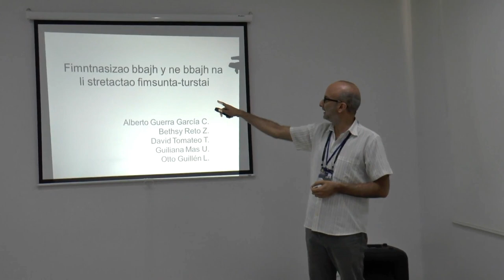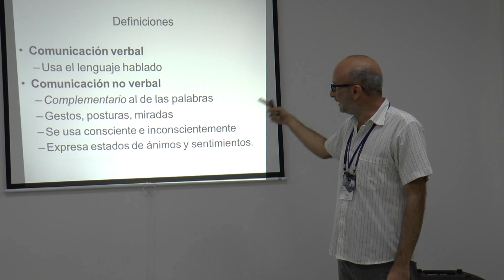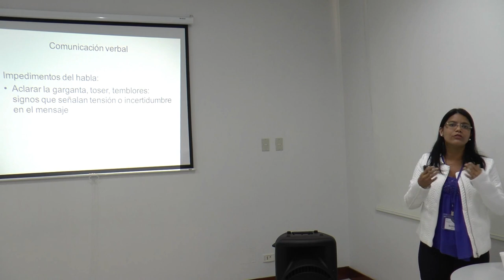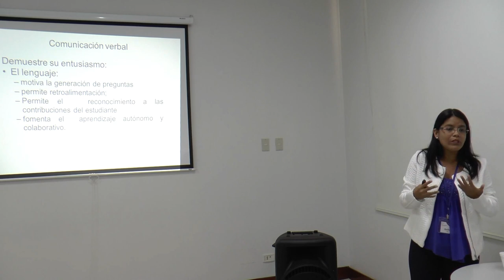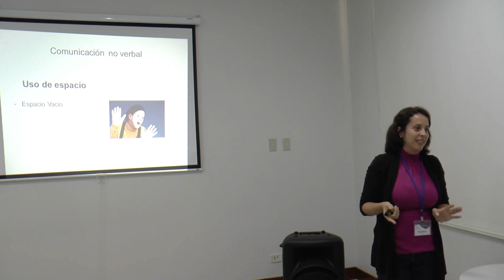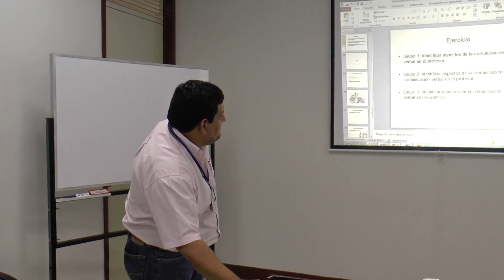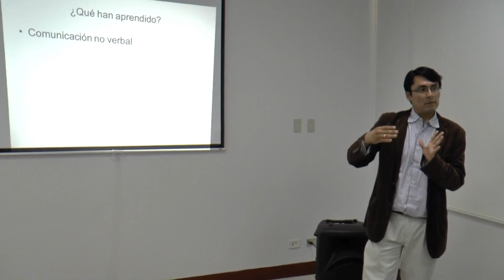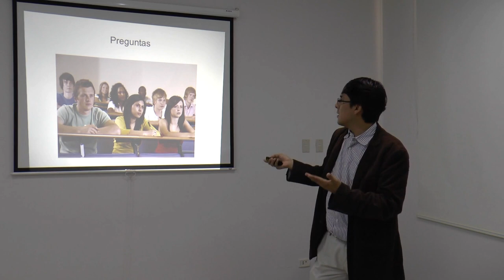¿Cómo utilizar la Comunicación en Docencia? - completo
Vídeo completo sobre el uso de la comunicación verbal y no verbal en la docencia.
Universidad Peruana Cayetano Heredia

00:00 Introducción - Prof. Tato Guerra García
04:45 Comunicación verbal - Prof. Bethsy Reto
13:01 Comunicación no verbal - Prof. Guiliana Mas
17:59 Análisis de video - Prof. David Tomateo
23:24 Resumen y Conclusiones - Prof. Otto Guillén-López